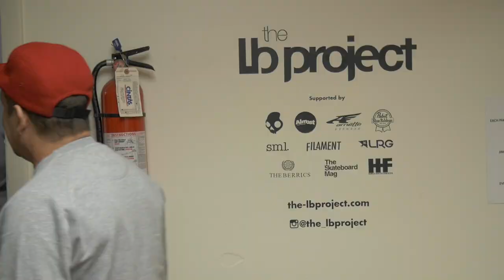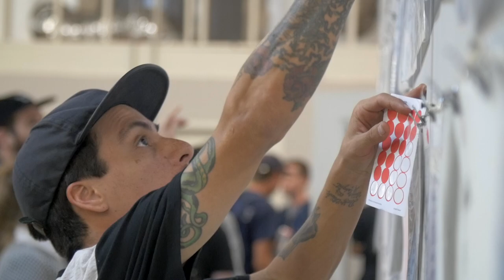Recap: Gonz Storage Space Presented by adidas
What a night. Thanks to everyone who came through. Details about what Gonz Storage Space is are